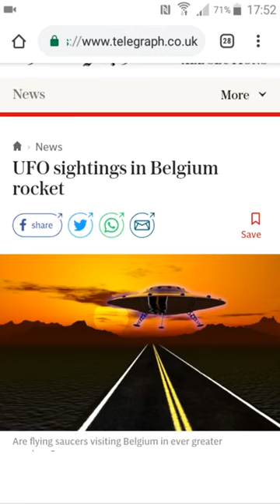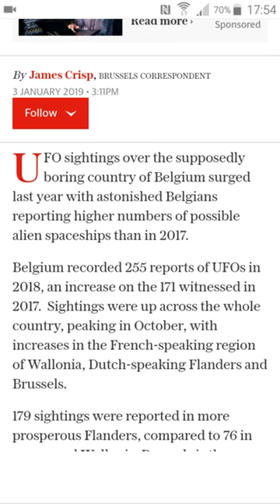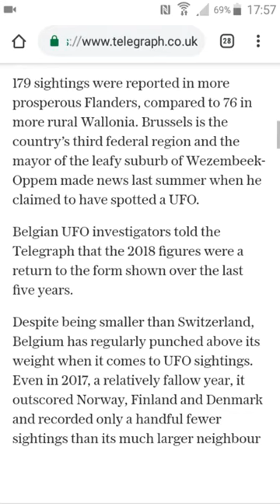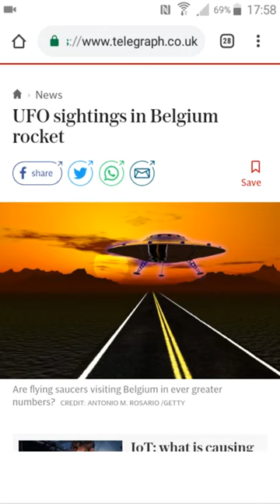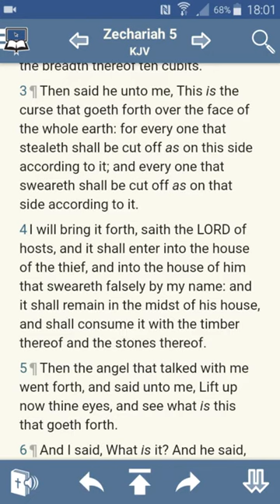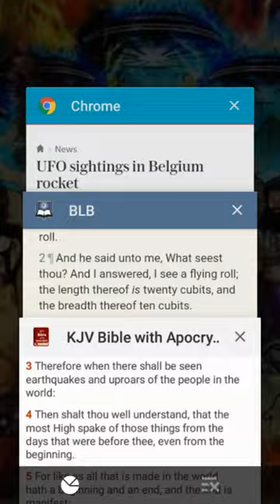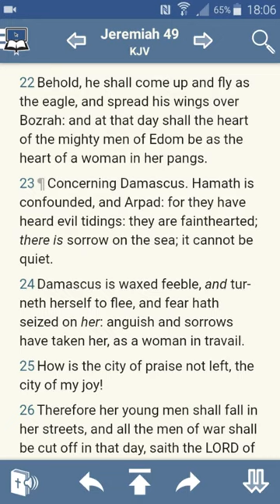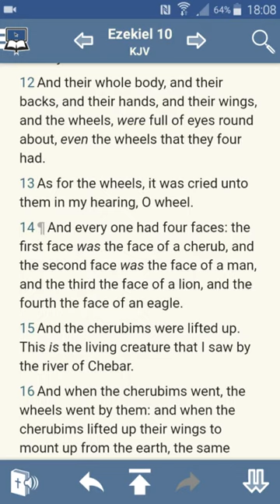Endings In Effects And Signs UFO Sightings Chariots (GMSEsauExposed)